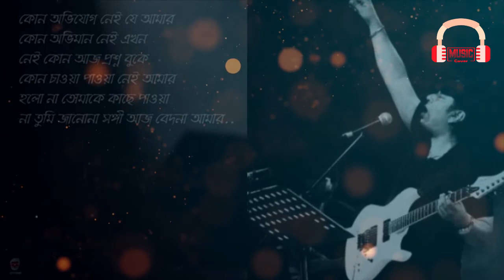কোন অভিযোগ || Kono Ovijog || Ayub Bachchu Lyrics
Kono Ovijog Lyrics

কোন অভিযোগ নেই যে আমার
কোন অভিমান নেই এখন
নেই কোন আজ প্রশ্ন বুকে
কোন চাওয়া পাওয়া নেই আমার
হলো না তোমাকে কাছে পাওয়ার
না তুমি জানো না সঙ্গী আজ বেদনা
কিছু বলো না আমায়
তুমি ছাড়া আমি একাকী হায়
কি যে যন্ত্রণা আমার
এভাবে কি বেঁচে থাকা যায়

নিবির প্রেমের নীরব স্মৃতি
শিশির ঘাসে কাঁদে
তুমি দেখলে না যে, দুঃখটা

বিষাদ মেঘে হৃদয় আকাশ
আবীর হীনা শোকে
তুমি জানলে না আমার কি ব্যথা

All cradit goes to Band LRB